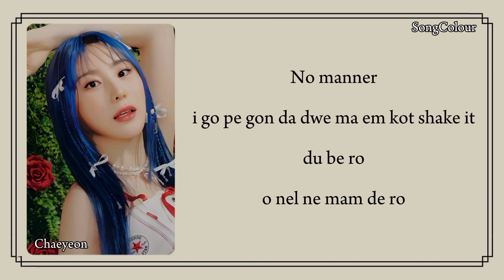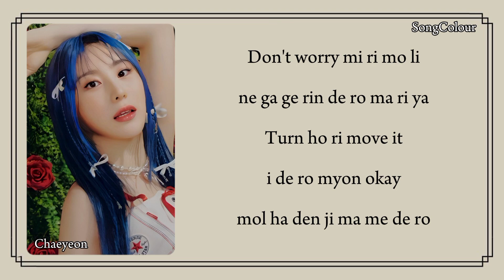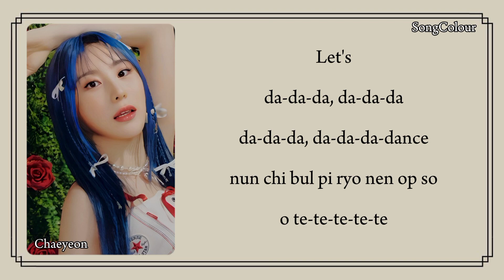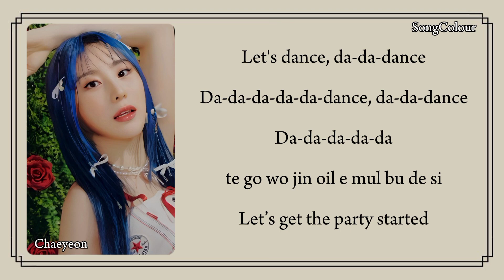LEE CHAEYEON 이 채연 'LET'S DANCE' easy Lyrics